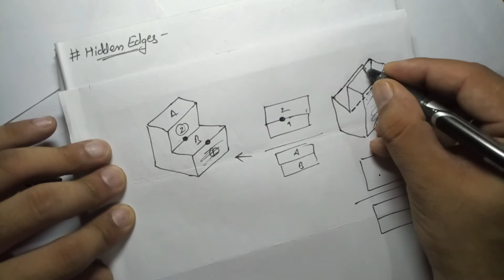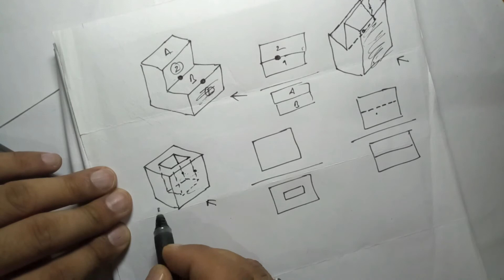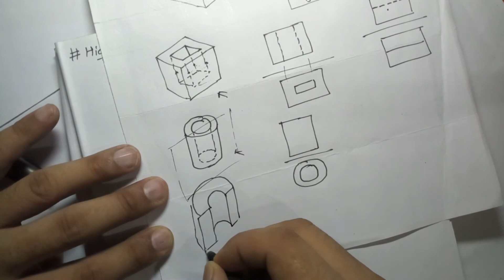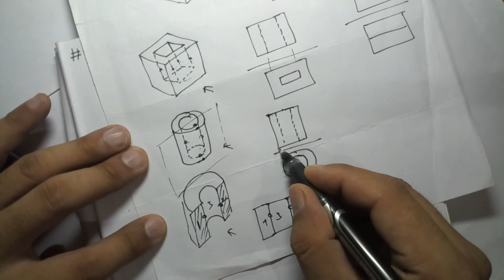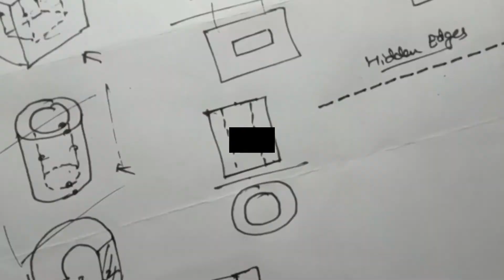(8.9) Practice of Orthographic Projections (Hidden Edges)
What is the concept of hidden lines which we have to draw while solving the problem of Orthographic Projections.